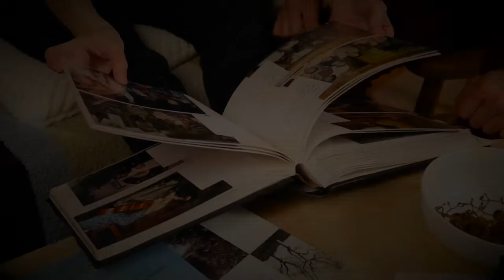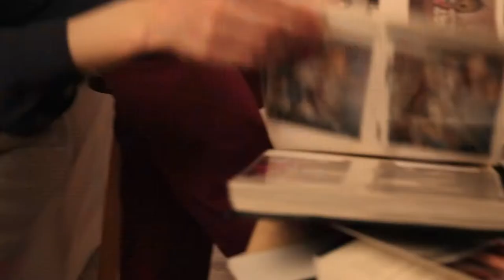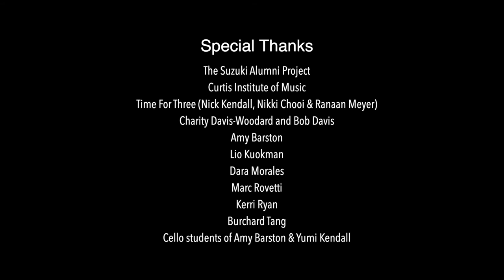Yumi & Nick Kendall: Our experience as Suzuki siblings